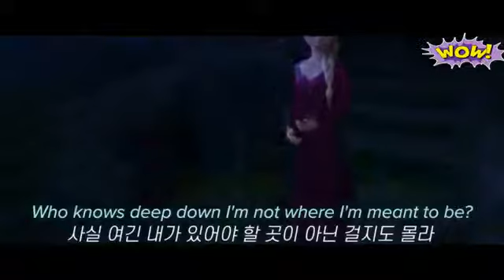겨울왕국2 OST 공식뮤비❄️ Into the Unknown - Idina Menzel(이디나 멘젤), AURORA [가사/해석/발음/영상/한글/자막]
✅ 영화 장면과 함께 보기를 원하시는 분들을 위해 만든 영상이며, 얼마 전 디즈니 공식 유튜브 DisneyMusicVEVO 에 공개된 영상입니다.
✅ 영화 스포일러가 포함되어 있는 댓글은 삭제될 수 있습니다! 아직 영화를 못 보신 분들을 위해 자제 부탁드립니다😅 (미리 경고하시고 바로 보이지 않게 몇 줄 밑에다 적으시는 건 괜찮을 것 같아요!)

원본